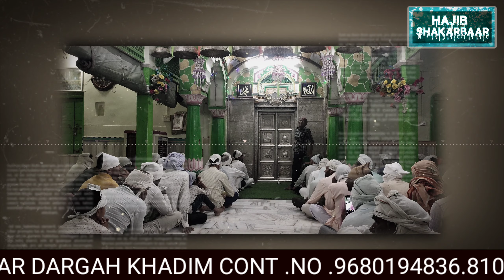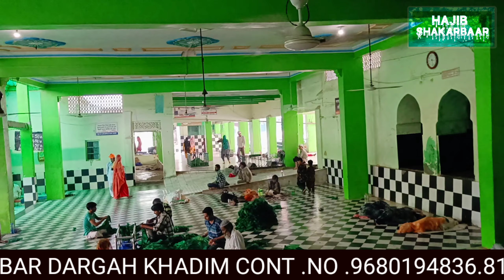नरहर सांचो पीर \\ Narhar Sancho Peer,,New 2021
रौजा-ए-मुबारक हाजिब शक्करबार शाह
आप का रौजा मुबारक हिन्दुस्तान के राज्य  राजस्थान झुंझुनू जिले के कस्बे नरहर शरीफ में है जहाँ से हजारों लोग फेजयाब होते हैं। और हर मर्ज से सिफा पाते हैं और कैंसर जैसे मर्ज से भी शफायाबी हासिल होती है।  और पूरे एशिया से हज़ारों लोग आपकी जियारत के लिए आते है और मुराद पाते हैं हाजिब शक्करबार शाह बाबा
को सुलतान अलबागड़ इसलिए कहा जाता है कि जिस शहर में आप का रौज़ा मुबारक है इस शहर के इतराफ में बारह गाँव आबाद थे और इसमें बारह कौमें रिहाइश जिसकी वजह से आपको सुलतान अलबागड़ या अलबागड़ के राजा कहा जाता है ये मेरे हाजिब की शान हे
CONTACT.NARHAR DARGAH KHADIM

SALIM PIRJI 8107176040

SADDAM PIRJI .9680194836

MOSIM PIRJI     .9119150890
Paytm_GPay_Phonpe
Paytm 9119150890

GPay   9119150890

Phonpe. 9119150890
लाइव_दुआ

जुम्मेरात_लाइव
JUMMERAAT_LIVE_QAWWALI

Hajib Shakarbaar

New QAWWALI 2021.latest  QAWWALI of Hajib Shakarbaar narhar dargah jhunjhunu 2021

Video and give us your love spread support and blessing

HAJIB SHAKARBAAR RECORD